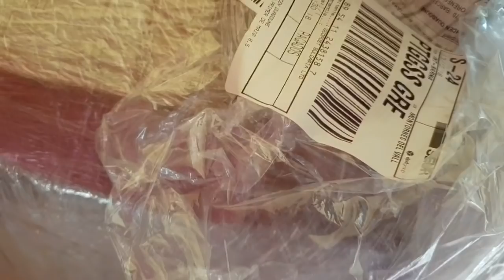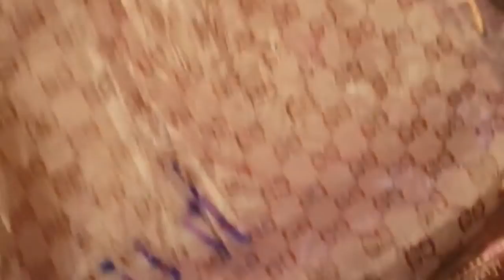اجيو تحلو معايا الكارطونة وتشوفو السلعة اللي جاتني، وقبلو علي روينتي 😅😅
قناة تليجرام
💕Maryem fashion💕
Maryem fashion